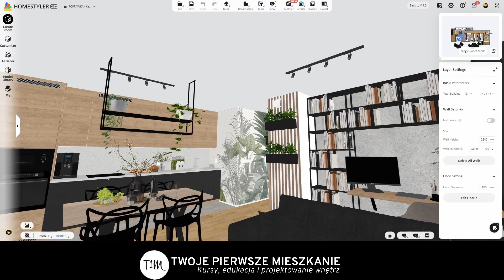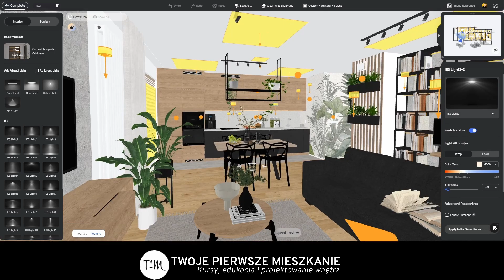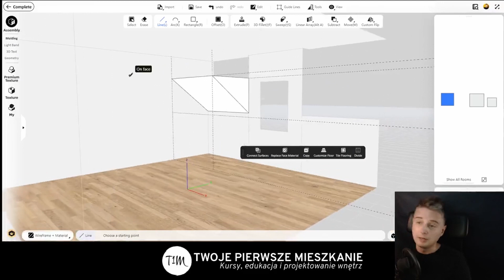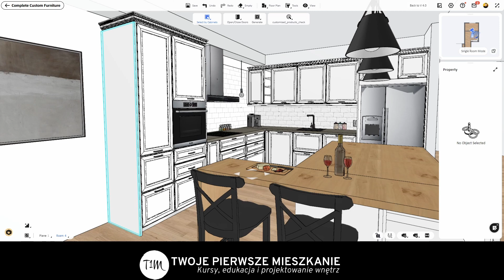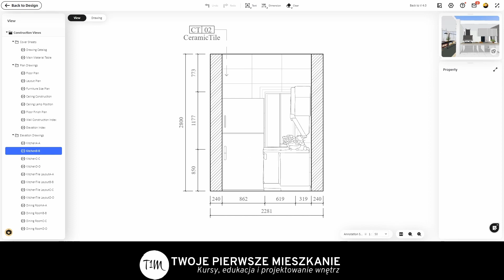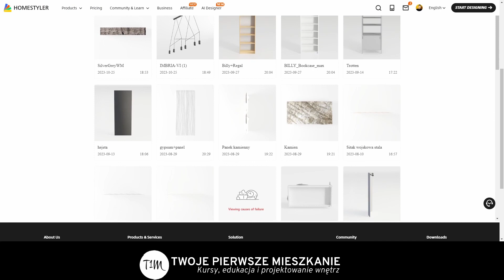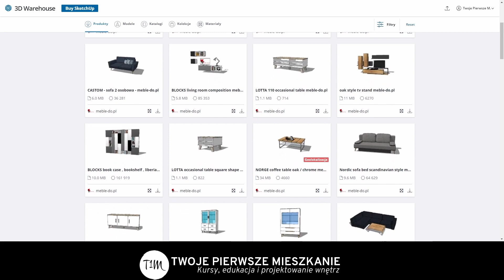Homestyler - 5 Funkcji dla Projektantów Wnętrz!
Program Homestyler to program, z którego sami korzystamy jako profesjonaliści i gorąco polecamy każdemu. Homestyler jest niezwykle intuicyjny i posiada szereg automatycznych ułatwień.

To wszystko sprawia, że nie musi wiedzieć jak dokładnie działa, aby móc wykonać naprawdę przyzwoitej jakości wizualizacje.

Jednak jeśli myślicie o pracy o zawodowej w programie Homestyler, to warto odkryć jego drugie, a nawet trzecie dno. Bo w tym programie kryją się funkcje znane z innych dużo droższych programów do aranżacji wnętrz.

W tym nagraniu opowiem o tych 5 funkcjach programu Homestyler, z których korzystamy w pracy zawodowej.
🏆Pierwszy w Polsce Kurs projektowania w programie Homestyler

Rejterując się z tego linku wspierasz rozwój kanału. Dziękuję!🤗

🎁Kod zniżkowy 10% na zakupy w Homestylerze:  JPhZ3f6e

Spis treści:
00:00 Homestyler
00:35 Wirtualne światła
01:45 Modelowanie wnętrz
02:50 Modelowanie mebli
04:06 Tryb dokumentacji
05:10 Modele SketchUp
06:15 Szkolenie Homestyler